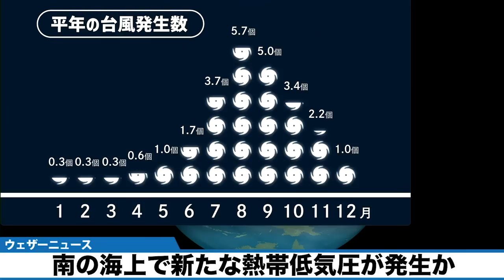南の海上で新たな熱帯低気圧が発生か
フィリピンの東を進む台風5号とは別に、日本のはるか南の海上で雲がまとまりつつあります。早ければ26日(水)には熱帯低気圧が発生する予想です。発達する可能性があるため、今後の動向が注目されます。